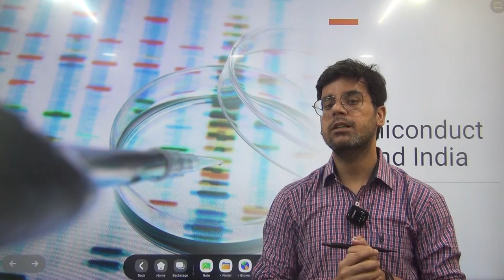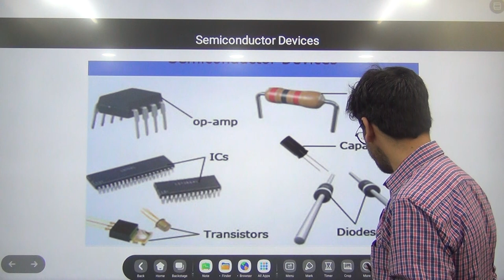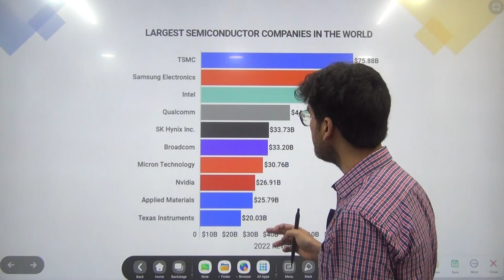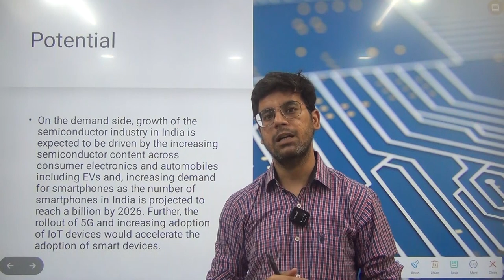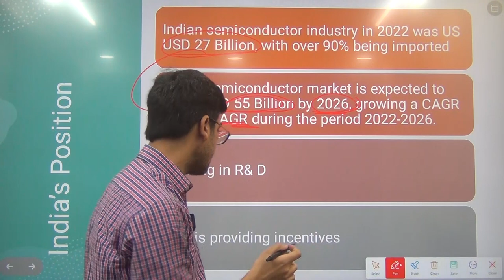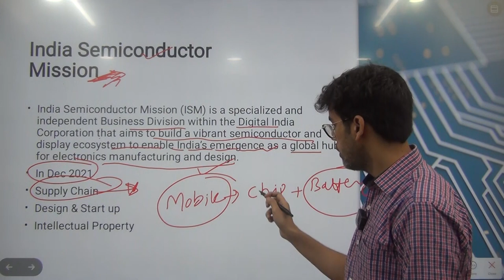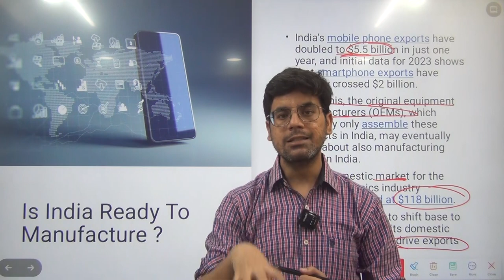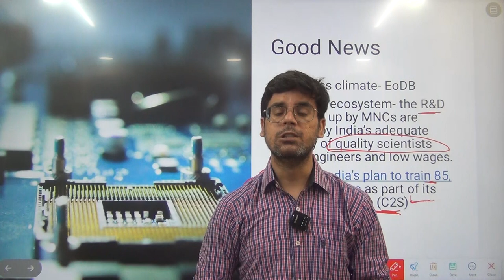Why India is focusing on the development of Semiconductor?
As semiconductor are the crucial components in order to manufacture IT products and its raising demand over the world makes semiconductor a new oil and integral part in the development of any economy. Semiconductors play a vital role in the manufacturing of IT goods that eventually export/import in multiple nation and bring the cash flow stability in the international market. As Our Prime Minister also putting focus toward the development of this growing industry and estimated to be next billion dollar industry that helps India to raise its import then eventually contribute to our economy and its GDP.